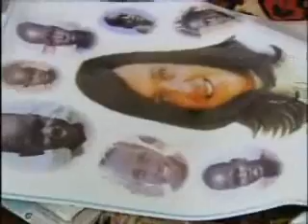Ja'mie King - Laughs (Chris Lilley)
From ABC's We Can Be Heroes. Special Edition DVD Extras. Ja'mie Outtake titled "Ja'mie Laughs".

ALL THE VIDEOS I UPLOAD, I HAVE PAID FOR AND TOOK MY TIME TO DO SO. YOU WOULDN'T LIKE IT IF SOMEONE DID THAT TO YOU, SO DON'T DO IT TO ME. THANK YOU*